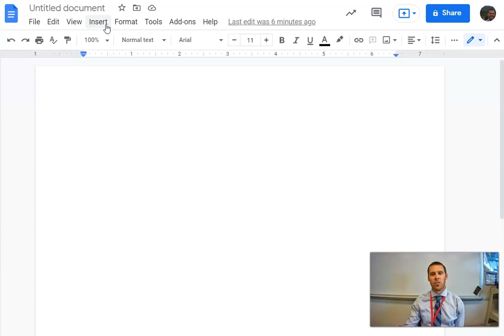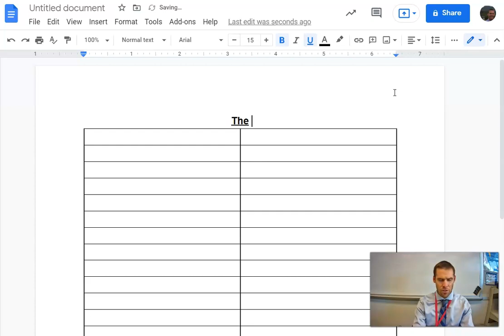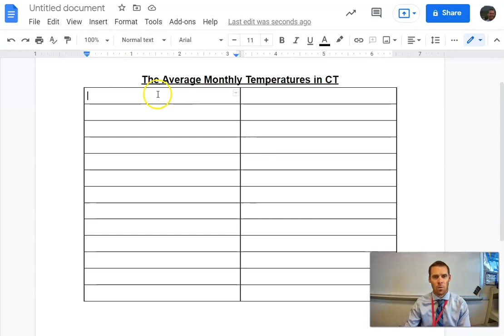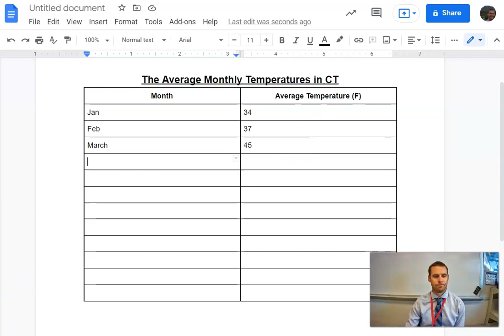Making a Data Table In Google Docs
Tutorial of how to create a data table in Google docs.  *Data is NOT accurate*